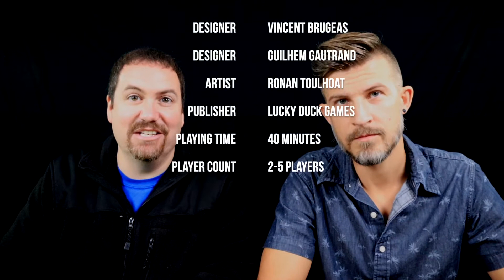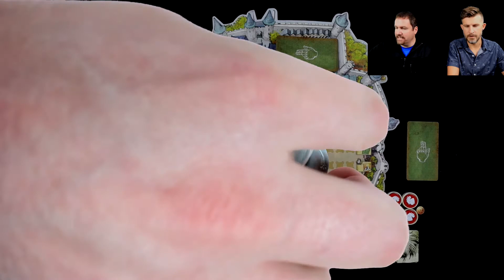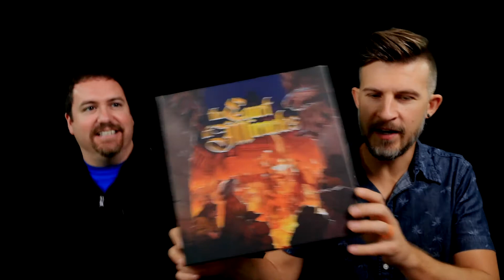The Court of Miracles: Gameplay & Review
0:19 - Gameplay
8:55 - Art/Component Thoughts
11:33 - Gameplay Thoughts
15:27 - Final Thoughts/Ratings

*A Review copy of the game was provided for by Lucky Duck Games